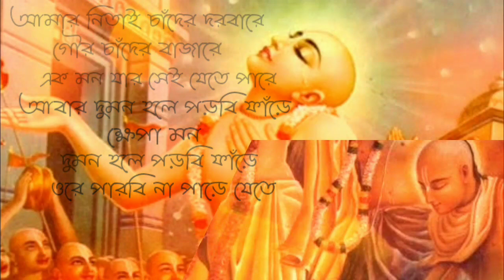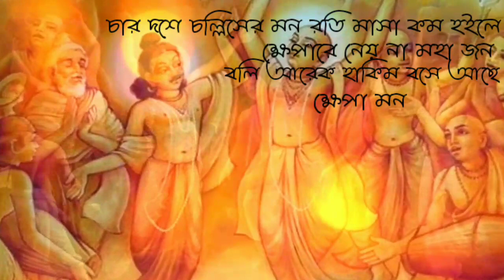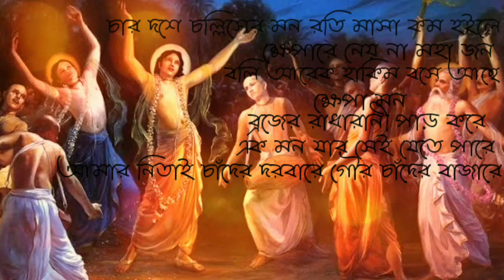Nitai Chander Dorbare(নিতাই চাঁদের দরবারে) Lyrical/ Poushali Banerjee/ Beautiful Krishna Geeti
Song Credit- SVF Devotional